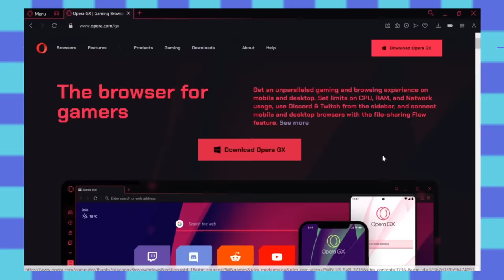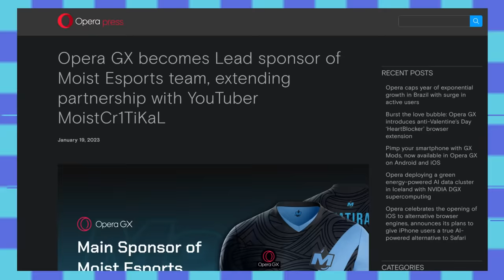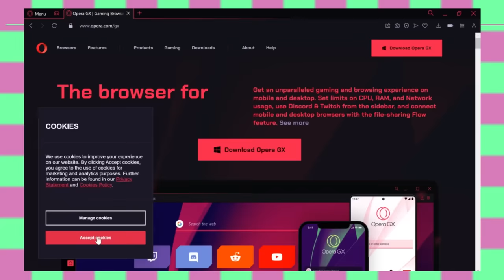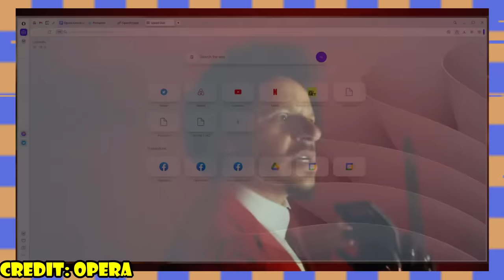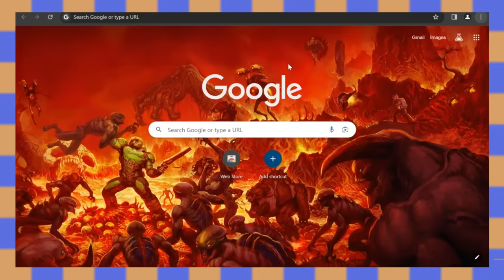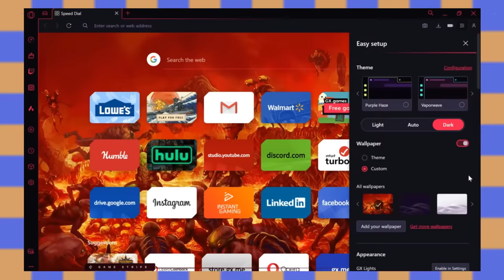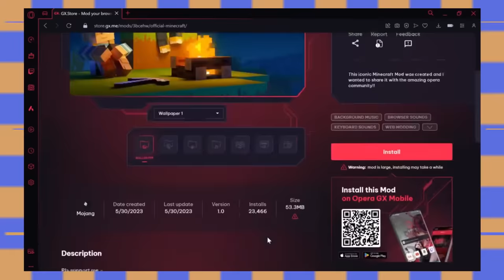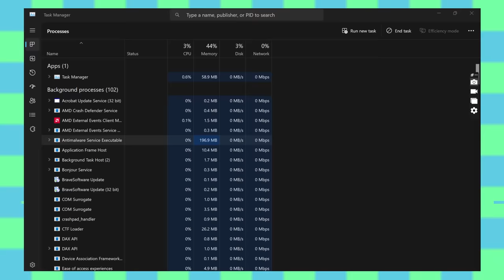This is PATHETIC (My Experience with Opera GX)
Opera's browsers sponsor reputable channels such as MoistCr1tikal, Mrwhosetheboss, and PewDiePie, but these channels aren't being paid to tell you the truth. Opera GX is the browser for Gamers, but if that's the case then being a gamer must be really lame and slow.

Timestamps:
0:00 - The Worst Browser on the Market
2:08 - Opera GX's Marketing Goes Too Far
4:29 - Opera GX is Poorly Designed
9:22 - Opera GX Can Not Optimize Resources
11:11 - Opera GX May Actually be Spyware